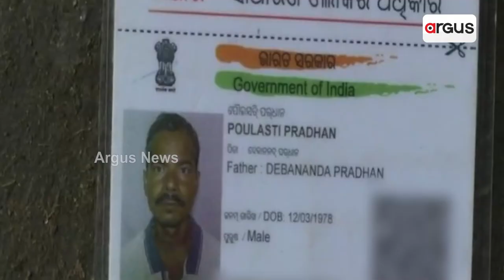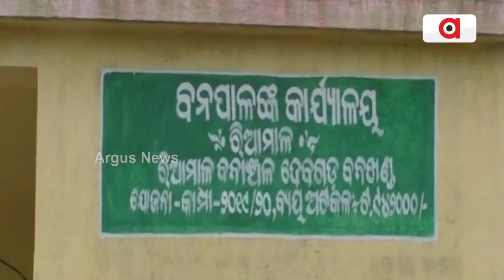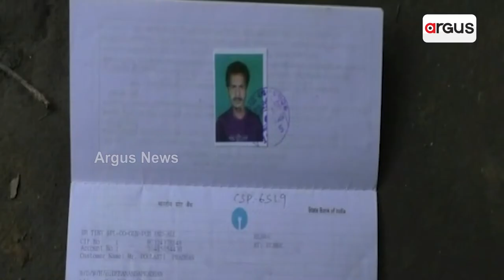ଦରମା ବଦଲେ ନିର୍ଯ୍ୟାତନା, ଜୀବନ ହାରିଲେ ବନ ଜଗୁଆଳି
ଦରମା ବଦଲେ ନିର୍ଯ୍ୟାତନା । ବିଷ ପିକିନା ଆତ୍ମହତ୍ୟା କଲେ ବନ ଜଗୁଆଳି । ଦରମା ଟଙ୍କା ମାଗବାରନୁ ଗାଲିଗୁଲଜ ସଙ୍ଗେ ଚାକିରିରୁ ବାହାର କରିଦେବାର ଧମକ୍ ଦେଉଥିଲେ ଫରେଷ୍ଟର୍ । ତଦନ୍ତ ସଙ୍ଗେ ପରିବାରର୍ କାର୍ଯ୍ୟାନୁଷ୍ଠାନ ଦାବି ।